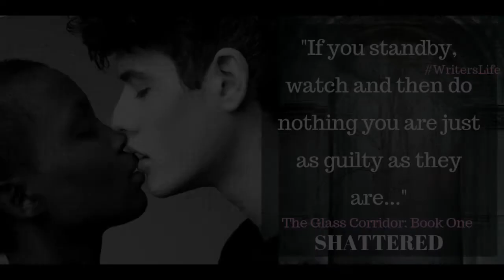SHATTERED COVER REVEAL - AUTHORTUBE!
"You hold the power as long as you're driven!"

SHATTERED IS AVAILABLE FOR PRESALE!